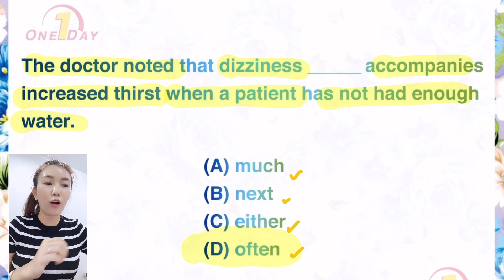ข้อนี้คำศัพท์มาดูกันค่ะ🥇😍🏆